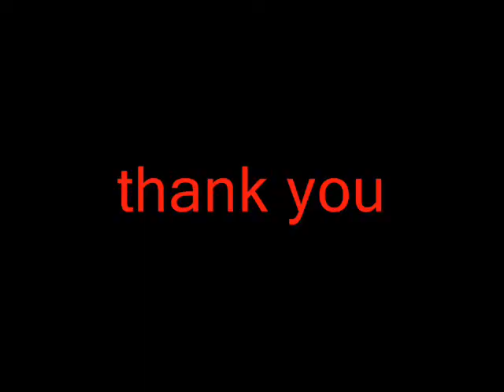aida bella malta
aida bella in haven van Valetta op 31 december 2009
blusboot heet ons welkom